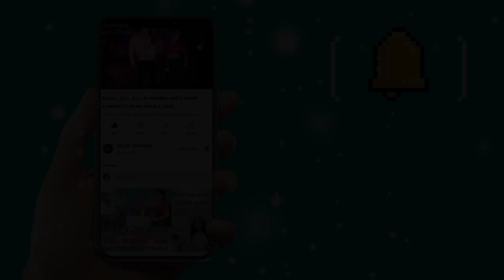Haping Kwtal Ni Group Dance_By Payel Tripura Team || 6th State Level Sangrain Festival 2023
HAPING KWTAL NI DANCE BY PAYEL TRIPURA TEAM || AT SOUTH TRIPURA

STATE LEVEL SANGRAIN FESTIVAL 2023
At:- Baishnabpur Community Hall Ground
Dated:- 15/04/2023
Original Credit:-
Original Video:-
Note:- original song credit all of your, please
regarding claim to reform.